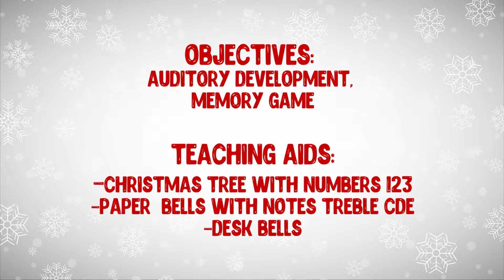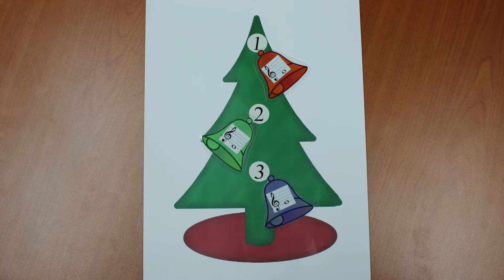Christmas MIM Game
An MIM game idea to work on toddlers Auditory development and Memory training.